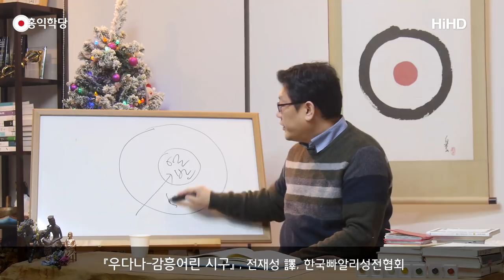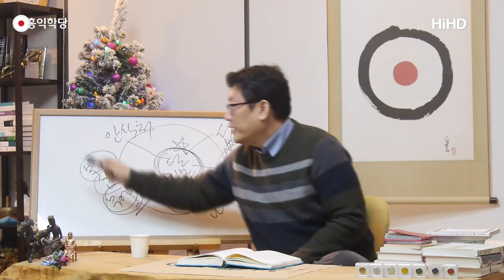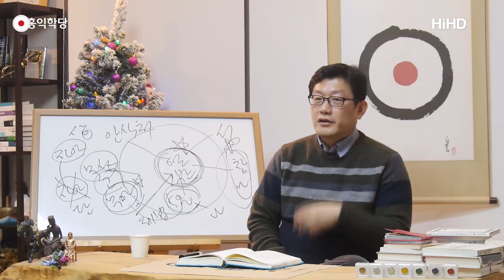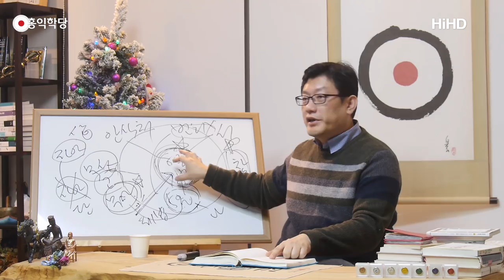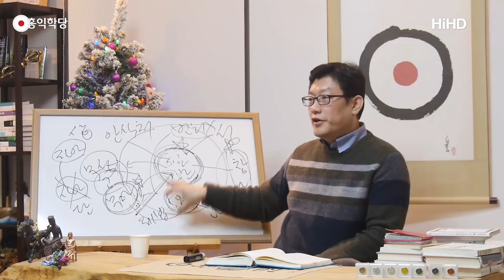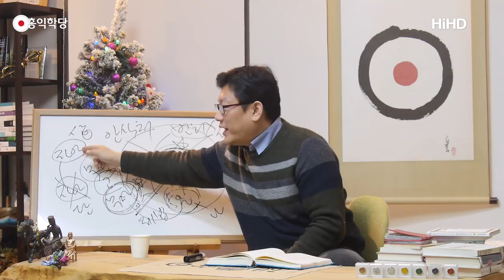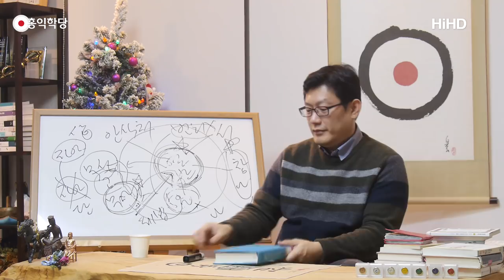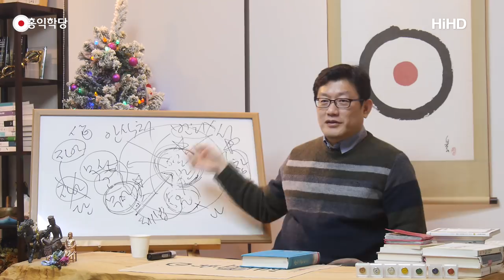[홍익학당] 석가모니가 밝히는 열반의 진실(171228)_A597